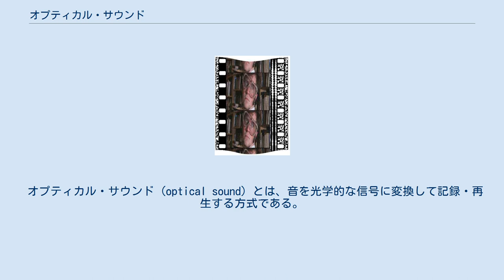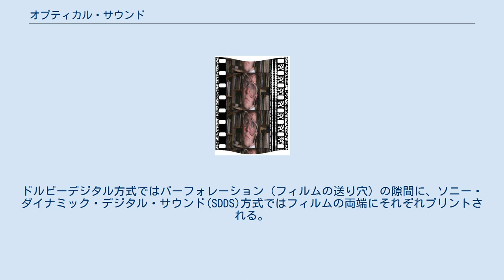オプティカル・サウンド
35mmフィルムの模式図。
両端の模様はSDDS用サウンドトラック。
その内側の穴はスプロケットでフィルムを動かす穴。
右側で穴と穴との間の模様はドルビーデジタル用サウンドトラック。
その内側の波状の模様はアナログ・サウンドトラック。
普通はドルビー・サラウンド処理が施してある。
その内側にはdts用同期信号。
中央は上映用画像。
シネマスコープのため縦長に見える。
 オプティカル・サウンド (optical sound) とは、音を光学的な信号に変換して記録・再生する方式である。
主に映画のフィルムにサウンドトラック（サウンド・オン・フィルム）として使われる。
 フィルムがサウンドヘッド上を通過すると、サウンドヘッドから出てくる光線によって、信号が音に変換される。
サウンド・オン・フィルムとしては磁気記録式のものも存在するが、ほとんどの公開用プリントはデジタル化により音声の劣化が殆どなく複製の容易さもあり、いまだにオプティカル・サウンドトラックを使用している。
 現在の劇場公開用フィルムにはこのようなアナログ・サウンドトラックだけでなく、デジタル・サウンドトラックも付随しているのが普通である。
 左が可変濃度型、右が可変面積型 アナログのサウンドカメラによる記録方式は、音声信号の強弱をサウンドトラック帯の濃淡で表現する可変濃度型と、模様の幅で表現する可変面積型の二つに大別できる。
可変濃度型では僅かなコントラストの変化が音声の歪みとして直接影響するため、プリントによる音質への影響が小さい可変面積型が主流となった。
通常、映画の上映用フィルムには2chのステレオ信号が2列の光学模様として記録される。
広く採用されているドルビーステレオ方式やデジタル・シアター・システムズ(DTS)ステレオ方式などでは、サラウンドなどを含めた4chの音声をマトリックス回路で2chの信号にエンコードした上で記録する。
 映画館のデジタル音響システムに対応した情報量の大きいデジタル信号を上映用フィルムに記録するために、デジタル方式のサウンドカメラによって高精細な二次元の符号パターンがフィルム上に「撮影」される。
ドルビーデジタル方式ではパーフォレーション（フィルムの送り穴）の隙間に、ソニー・ダイナミック・デジタル・サウンド(SDDS)方式ではフィルムの両端にそれぞれプリントされる。